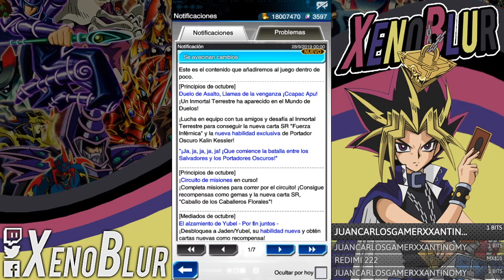NUEVO JcJ con Turbo Duelos y HAGA REGRESA [Noticias Octubre] | Yu-Gi-Oh! Duel Links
Evento nuevo de JcJ con turbo duelos (riding duels), el regreso de jaden yubel con una nueva habilidad. Tambien lumis y umbra en el portal y un super haga (weevil underwood)